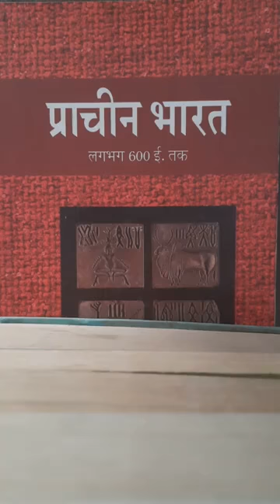Sajjan Singh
ऋग्वैदिक आर्यों का धार्मिक जीवन